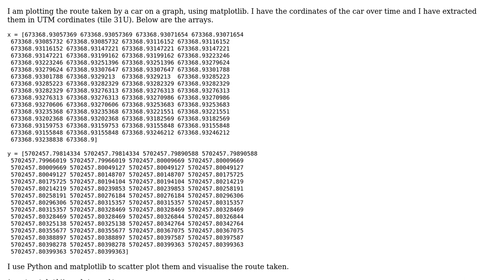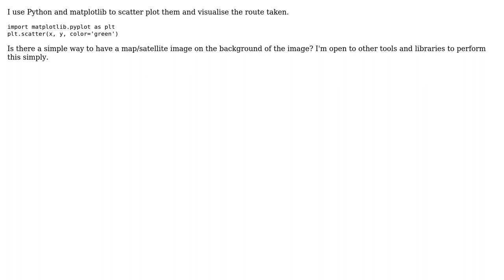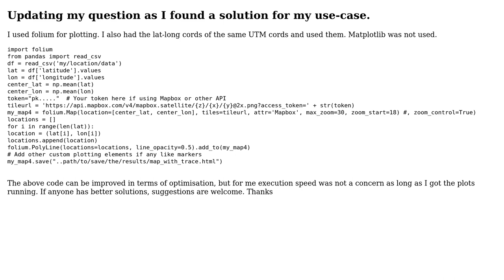How to put a Google Map image (or any other map layers) under my UTM cordinates plot uding...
GIS: How to put a Google Map image (or any other map layers) under my UTM cordinates plot uding matplotlib and Python?

With thanks & praise to God, and with thanks to the many people who have made this project possible! | Content (except music & images) licensed under CC BY-SA | Music | Images & others | With thanks to user Vince user kiran jayaraj and the Stack Exchange Network Trademarks are property of their respective owners. You are responsible for your own actions.